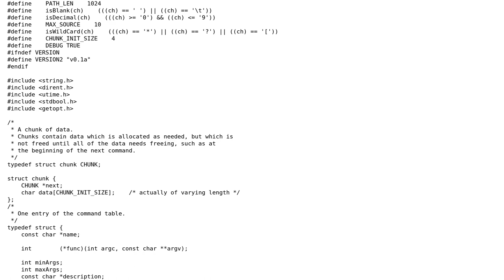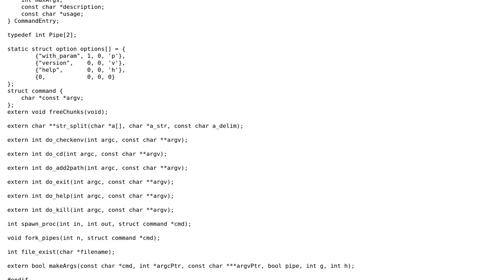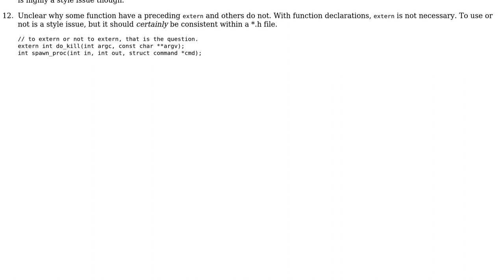Code Review: Makefile and main header file for a shell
With thanks & praise to God, and with thanks to the many people who have made this project possible! | Content (except music & images) licensed under CC BY-SA | Music | Images & others | With thanks to user Niklas Rosencrantz user chux - Reinstate Monica user 200_success and the Stack Exchange Network Trademarks are property of their respective owners. You are responsible for your own actions.